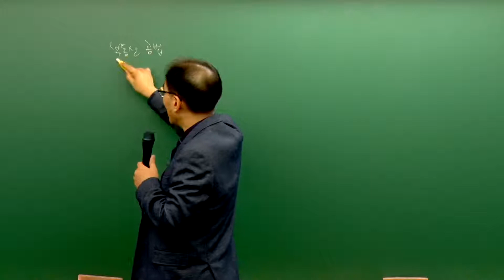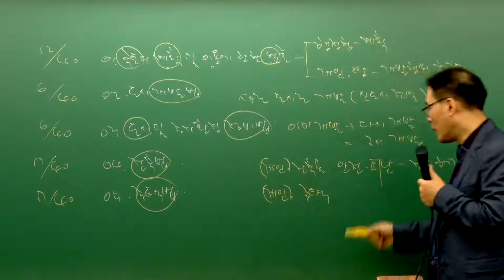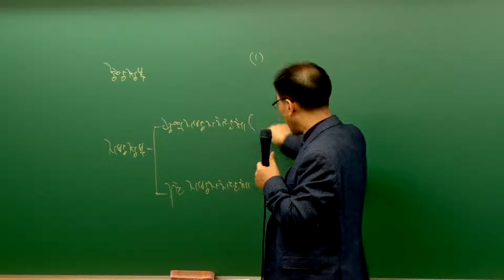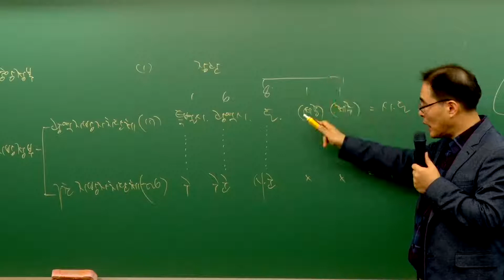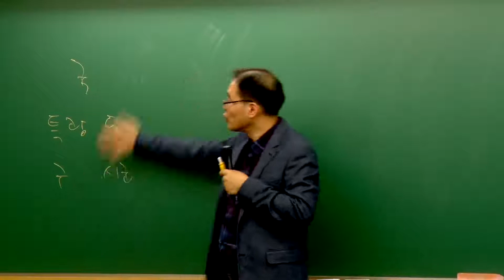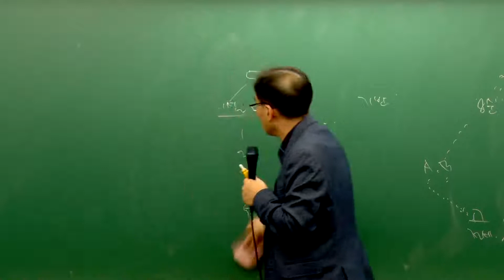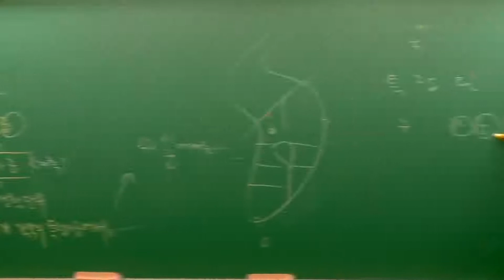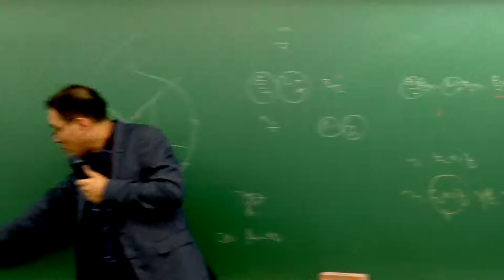[에듀나인] 부동산공법 [기초이론 이환재 2강 서론(p.46~)] - 공인중개사 자격증 시험 무료 동영상 강의